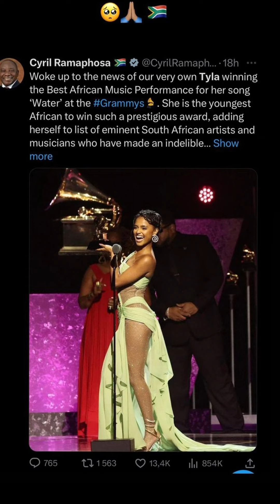Grammys: Celine Dion melts hearts in first appearance post Stiff syndrome.